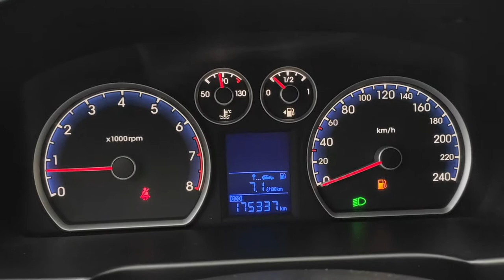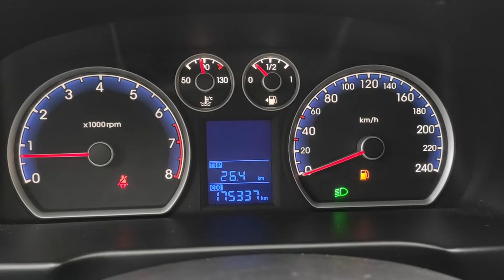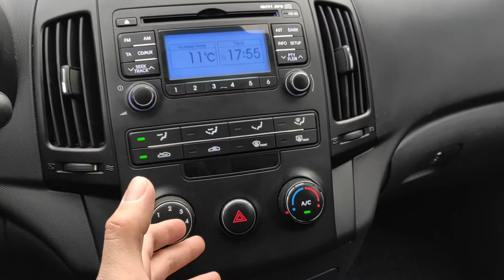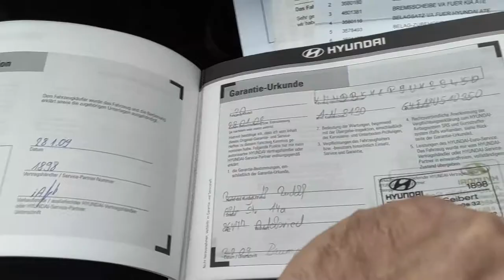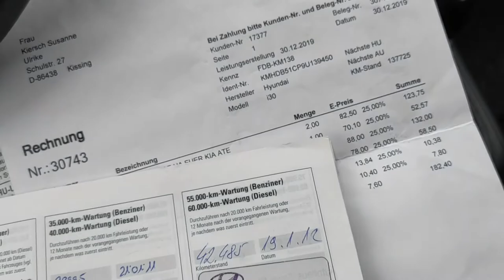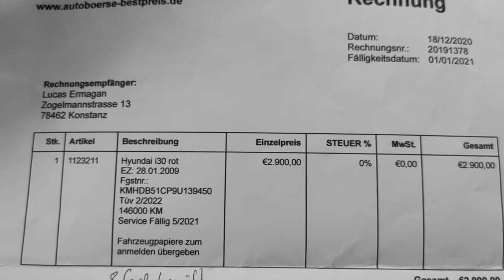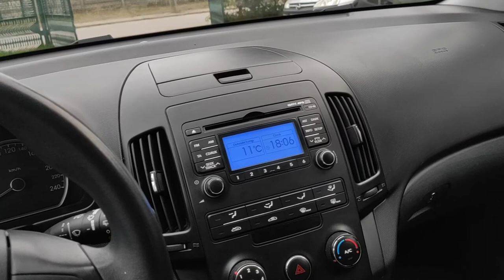Hyundai I30 1 4 109KM